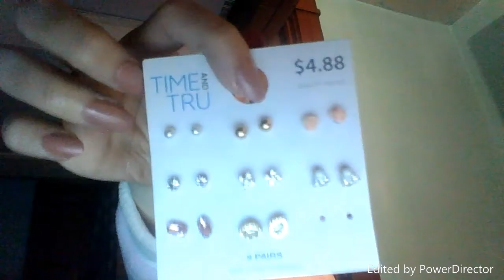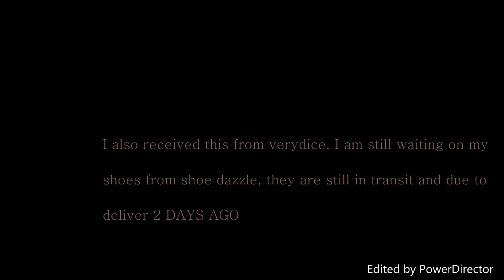Christmas 2018 - Kawaii Glitter